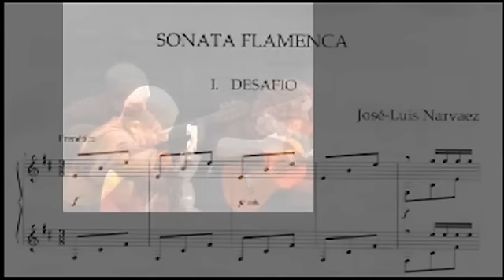SONATA FLAMENCA II José-Luis NARVAEZ par Stéphanie Faget et Olivier Castain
With the Sonata Flamenca, you enter the question of the guitar duo. This piece is inspired by the world of bullfighting, as indicated by the titles of several of the movements. The music has a virile sound to it, and plays on the ambiguity of the adjective flamenco, which, in Castilian is also used to describe force of character, vivacity and temperament. But neither in the Visión Clásica del Flamenco, nor in any other of your pieces, is the Flamenco (in the musical sense of the word)  ever just a mundane presence. No, it's rather an endless fountain of sensations, of colours and, ultimately, of inspiration. Here, the sonata is not treated as a sonata as in the old fashioned sequences of fast and slow movements. The first one, Desafío (Challenge), somewhat like the bulería, and also like the third movement too, develops an original idea by superposing fifths for both guitars. In spite of this  licentiousness (or maybe because of it) it also reminds me of Scarlatti. The second movement, Estoqueo (Thrust) is probably the deepest. It introduces a rhythm that you yourself describe as Tanguillo Viejo; a binary rhythm derived from the ancient traditional  zambras or, if you like, the "Oriental Dances" which we inherited from the 19th century through the works of a great many composers, but with a painful and obsessing je-ne-sais-quoi. It reminds me, more than any other, of José Mas's quotation, used by Joaquín Turina as an epigraph to the third of his Danzas Fantásticas : "Las cuerdas de la guitarra al sonar eran como lamentos de un alma que no pudiera más con el peso de la amargura" (The guitar strings, vibrating, were like the lamentations of a soul who can no longer bear the weight of sorrow). The third movement, Duelo (Duel), concludes with brief quotations of themes from the first two, in a suddenly dramatical atmosphere
Duo ALBORADA
Stéphanie Faget/Olivier Castain
Editions Transatlantiques